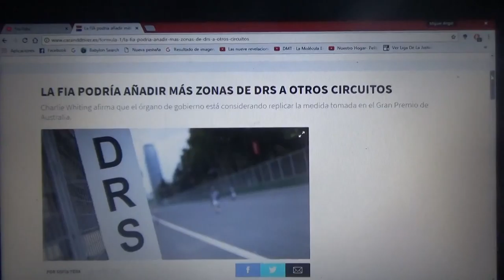La Fia quiere mas zonas de DRS en otros circuitos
Charlie Whiting asegura que el órgano de gobierno considera volver a hacer la misma medida que se hizo en el Gp de Australia